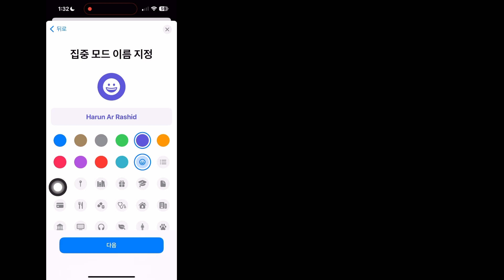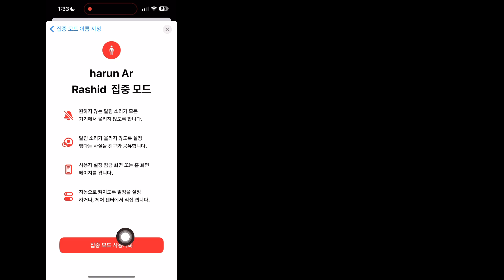iPhone 잠금 화면에 이름을 추가하는 방법 || iPhone에서 이름 사용자 지정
Android School

이 비디오에서는 iPhone 잠금 화면에 이름을 추가하는 방법을 보여드리겠습니다. 끝까지 비디오를 시청하세요. 매우 간단하고 쉬운 방법입니다.
이 비디오는 여러분을 위한 것입니다. 건너뛰지 않고 전체 비디오를 시청하세요. 그렇지 않으면 제대로 이해하지 못할 것입니다. 이 비디오가 마음에 들고 도움이 되었다면 제 채널을 구독하세요. 튜토리얼 요청 사항이 있으면 댓글에 알려주세요! 1일 이내에 해드립니다.

잠금 화면 편집 또는 변경

화면 하단에 나타납니다. 나타나지 않으면 잠금 화면을 다시 길게 터치한 다음 암호를 입력하세요.  변경하려는 화면으로 스와이프하고 사용자 지정을 탭한 다음 잠금 화면을 탭합니다.

iPhone 잠금 화면에 이름을 추가하는 방법,
iPhone에서 이름 사용자 지정,
iPhone 잠금 화면에 이름을 입력하는 방법?,
iPhone에 이름을 입력하려면 어떻게 해야 하나요?,
잠금 화면에 이름을 유지하려면 어떻게 해야 하나요?,
iPhone 위에 이름을 추가하려면 어떻게 해야 하나요?,
iPhone ios 17 잠금 화면에 이름을 입력하는 방법,
iPhone ios 16 잠금 화면에 이름을 입력하는 방법,
iPhone 15 잠금 화면에 이름을 입력하는 방법,
iPhone 14 잠금 화면에 이름을 입력하는 방법,
iPhone 잠금 화면 ios 16에 이름을 추가하는 방법,
iPhone 잠금 화면 ios 16,
iPhone 잠금 화면에 이름을 추가하는 방법 sinhala,

⏩해시태그.